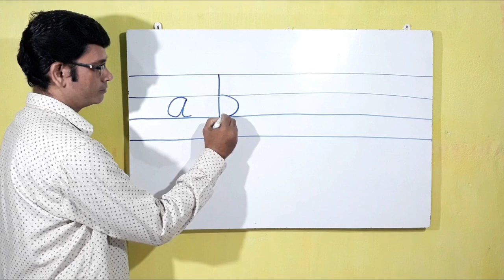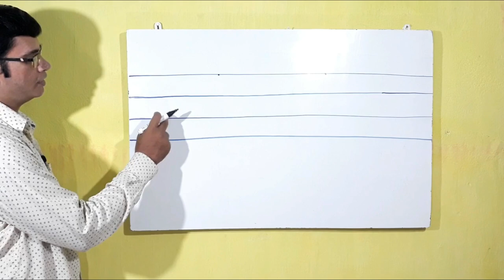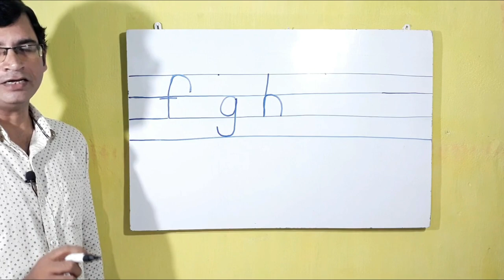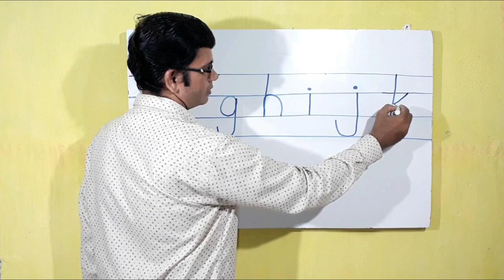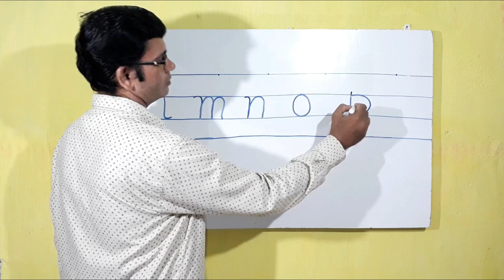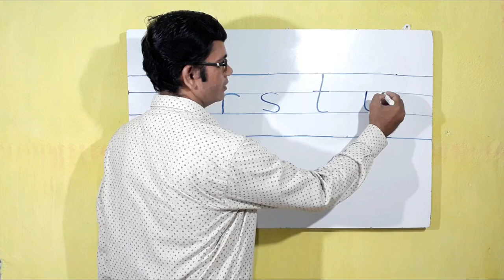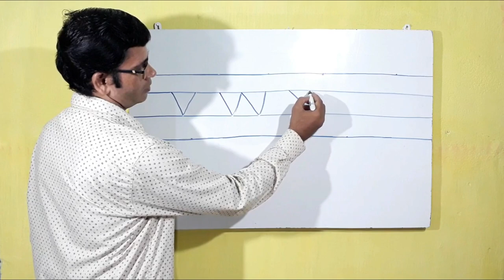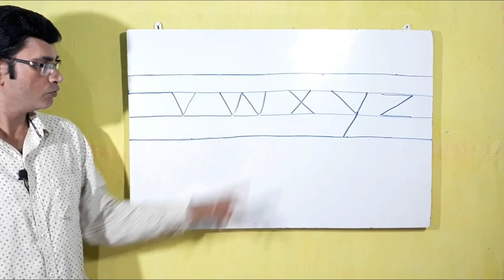small letters | print handwriting alphabet | improve your handwriting | In Easy Way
small letters  | print handwriting alphabet | improve your handwriting

About this video-This video will help  to learn small letters print handwriting alphabet. Through this video one can learn to write small letters a to z.
 लिखने का तरीका बहुत ही साधारण तरीके से बताया गया है | यदि कोई अपनी typewriter/ print handwriting सुधारना चाहते हैं तो भी ये विडियो काफी मददगार है |

00:00 intro
00:25 A to  E
02:22 F to  K
04:38 L to  P
06:13 Q to  U
08:01 V to  Z
09:54  SPECIAL TIPS
Queries solved-
 1. a se z likhne ka tarika
2. print handwriting alphabet
3. print writing for beginners
4. neat handwriting tutorial
5. non cursive handwriting style
6. handwriting practice in english
7. simple handwriting
8. improve handwriting
9. lower case
10. small alphabet writing
11. learn small alphabet letter
12. write small letter a to z
13. writing small alphabet letter
a-z practice